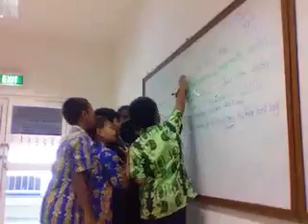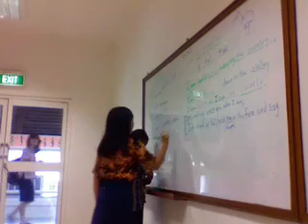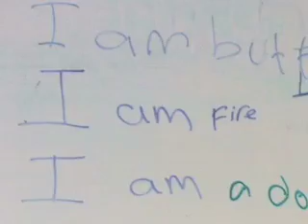World's Greatest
7th grade English class: W.Papua Indonesia